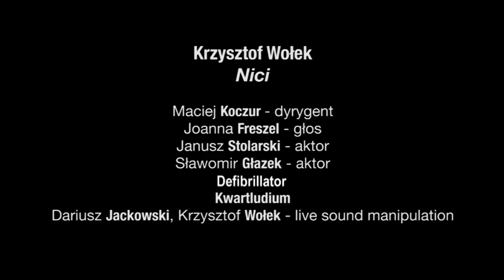Krzysztof Wolek - Nici (Needles)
Krzysztof Wołek Nici (Needles)

Based on the story Jak ocalał świat by Stanislaw Lem, commissioned by Narodowe Forum Muzyki and performed during the 30th Musica Polonica Nova Festival in Wrocław, Poland on April 12, 2016.
Used with permission from the Stanislaw Lem Estate.

Directing - Kamila Michalak
Staging - Karolina Fendrejewska
Text adaptation - Kamila Michalak, Krzysztof Wołek
Conductor - Maciej Koczur
Soprano - Joanna Freszel
Actors - Sławomir Głazek, Janusz Stolarski
Defibrillator (Artur and Sebastian Smolyn)
Kwartludium
Live sound manipulation - Krzysztof Wołek, Dariusz Jackowski
videography - studio FILMLOVE
Created in co-operation with Centrum Technologii Audiowizualnych

Translation excerpted from "How the World Was Saved" from THE CYBERIAD: FABLES FOR THE CYBERNETIC AGE by Stanislaw Lem, translated by Michael Kandel English Translation Copyright © 1974, renewed 2002 by Houghton Mifflin Harcourt Publishing Company. Used by permission of Houghton Mifflin Harcourt Publishing Company.